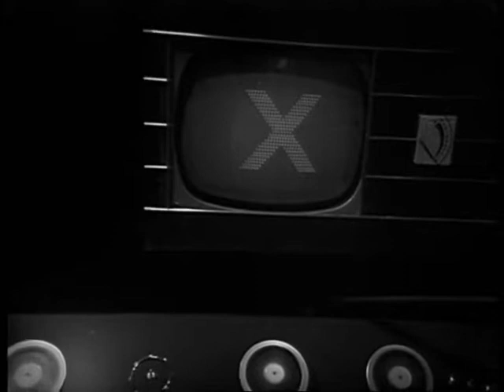Doctor Who Tribute: Robert Holmes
A tribute to the weird and wonderful imagination of the show's greatest writer.